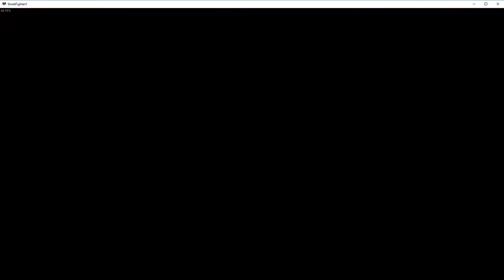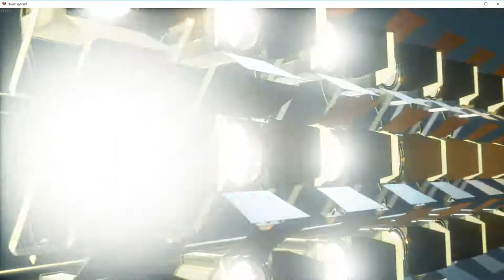SFV vs Luijaro (Karin)